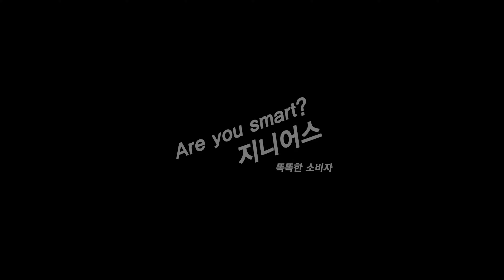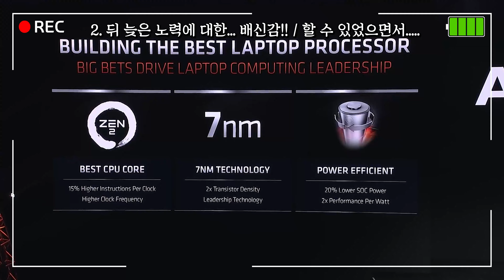[4K] 타이거레이크를 못 믿는 이유!! [Feat, 14nm 사골]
10nm로 바뀌었고, 성능개선이 있음에도. 타이거레이크를 못 믿는 이유는 뭘까??

00:00 인트로
00:32 성능에 대한 의구심
01:36 뒤 늦은 노력에 대한 배신감!!
02:51 좋지 않은 기억에 대한 각인
04:17 지난시간에 대한 보상
05:35 정리 및 Ending